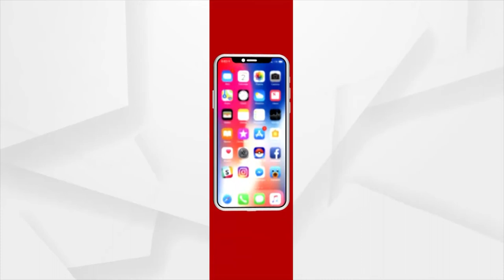ଗରିବଙ୍କ ଲାଗି ସାହାରା ପାଲଟିଛି ହିନ୍ଦୁ ଜାଗରଣ ମଞ୍ଚ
ସହର ଠୁ ଗାଁ ସବୁଠି ବଢାଇଛି ସହାୟତାର ହାତ। ହିନ୍ଦୁ ଜାଗରଣ ମଞ୍ଚ , ସବୁ ଅସମୟରେ ଲୋକଙ୍କ ପାଇଁ ଛିଡା ହୋଇଛି। ବିପଦ ସମୟରେ ସାଥି ବି ହୋଇଛି । ଲକ୍ଷ୍ୟ କେହିବି ଯୋପରି ଭୋକିଲା ରହିବେନି।